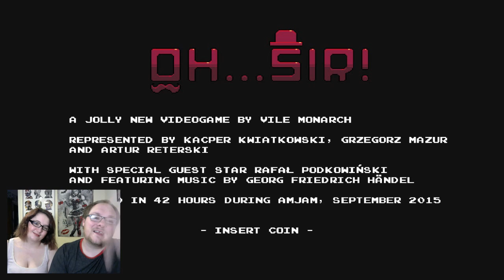Oh...Sir! ft. Dawn | INSULT SWORD FIGHTING + MONTY PYTHON!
Oh Sir! Is a free insult slinging local co-op game that I found on Steam. Cue Mike Vs Dawn in the ultimate insult off!